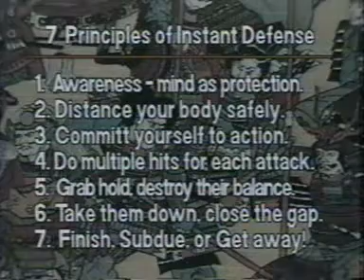kombate ninjitsu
tecnicas de combate